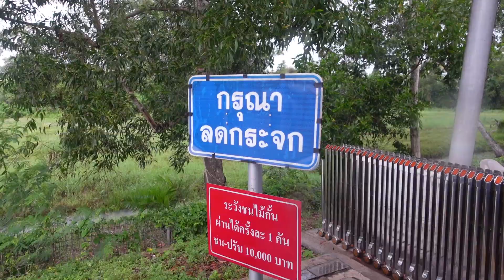ถนน-ทางเข้าท่าอากาศยานสุราษฎร์ธานี(URT) น่าจะเร่งทำให้ดี ๆ หน่อยหน้าตาจังหวัด 05-09-2567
เห็นนานมากสร้างไม่เสร็จสักทีเวลาฝนตกดูตามภาพละกันหน้าตาจังหวัด หน้าตาประเทศ แหล่งท่องเที่ยวด้วย   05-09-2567